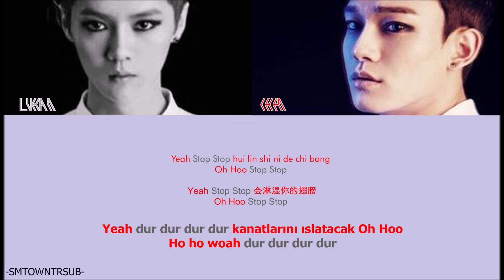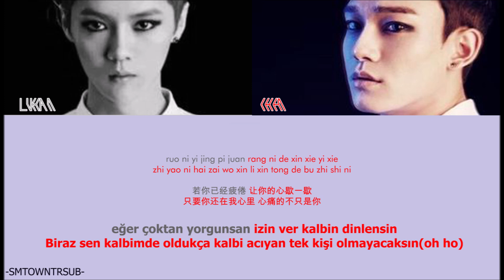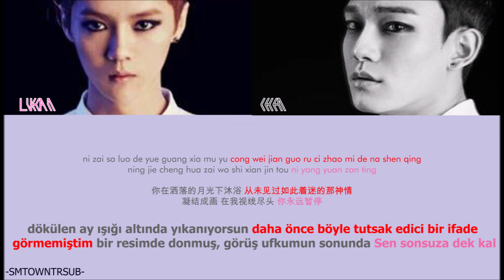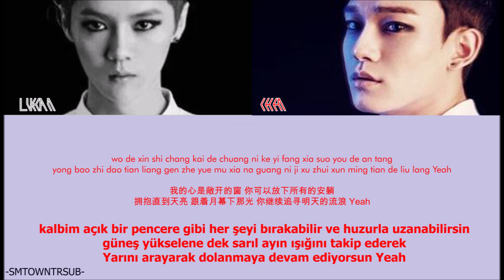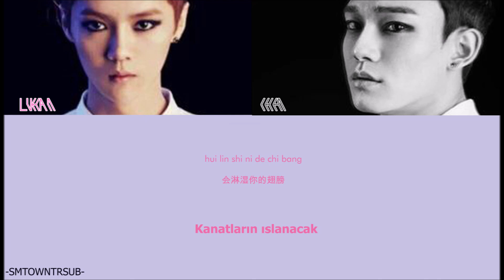Moonlight -- EXO (Çince) = Türkçe Çeviri = (Pin/Çin/TR/Renk Kodlu)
Sanatçı: EXO-M
Albüm: Overdose (çince)